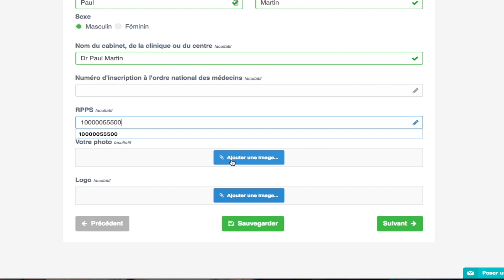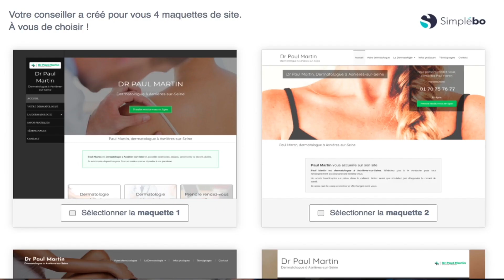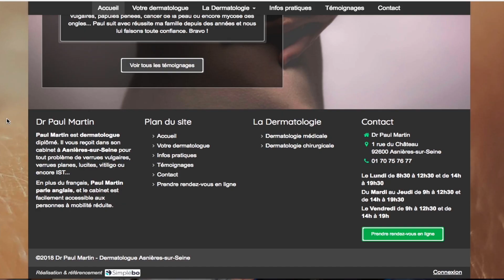Créer un site internet clé en main avec Simplébo - Exemple créer un site de dermatologue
La technologie Simplébo vous permet de créer votre site internet de façon extrêmement simple et rapide ! Répondez simplement à quelques questions en ligne et en moins de 10 min nous pouvons créer pour vous votre site internet. Voyez ici l'exemple de création de site internet d'un dermatologue. Chaque métier dispose d'un questionnaire de création de site personnalisé !

Automatisation de la création, CMS, backoffice de gestion des clients... Tout est pensé pour vous simplifier la vie !